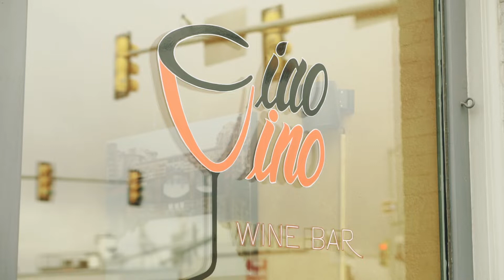Here’s Why NoCo: Ciao Vino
Today we're out in downtown Fort Collins at one of our favorite establishments, Ciao Vino. In this month's edition of “Here’s Why NoCO,” we’re hanging out with Antonio Race and his crew to learn their story and try some of their fantastic wines. They are really into finding small-produced, family wines. He believes that wine is meant to be drank, not to sit on shelves.

The Mullenberg Team – Led by Chris Mullenberg
eXp Realty Northern Colorado

Looking to buy a home?

Looking to sell a home?